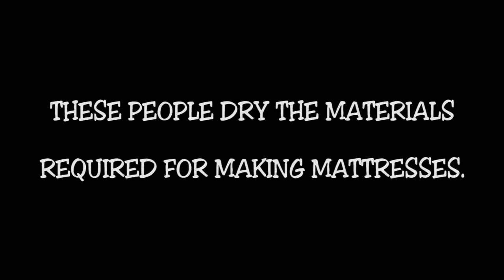DRYING THE COTTON |Short Film 2016 | Yes Foundation